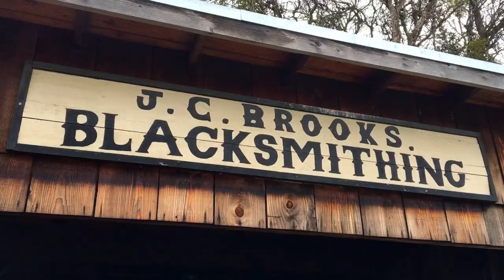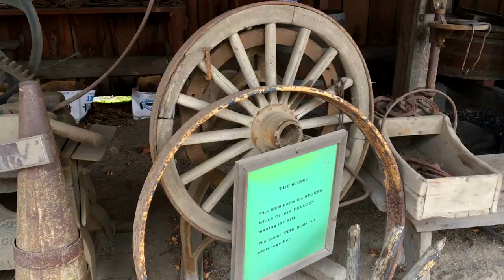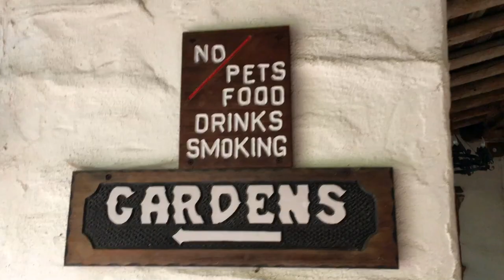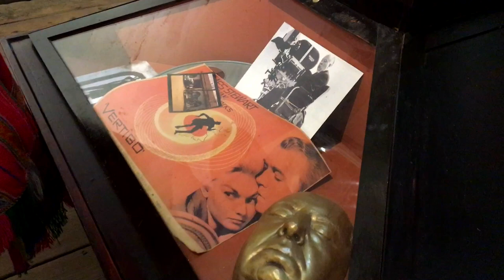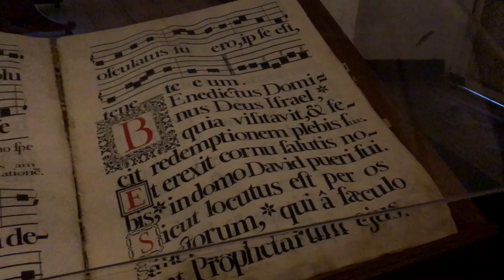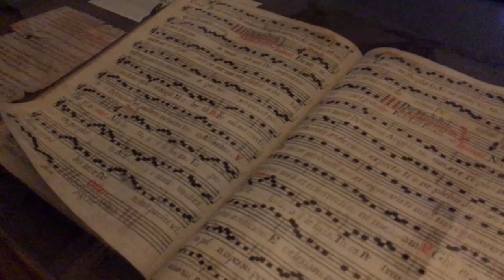Mission San Juan Bautista - A Trip Back In Time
Join Mateo on a journey back in time to discover what life was like at Mission San Juan Bautista for his 4th grade mission project.